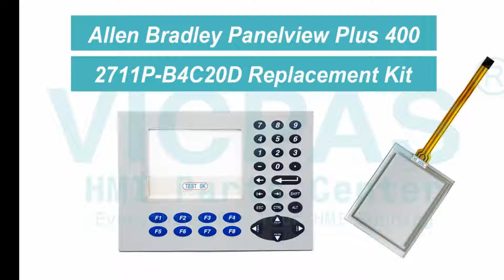How to Repair 2711P-B4C20D Panelview Plus 400 Terminals Keypad?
Panelview Plus 400 2711P-B4C20D Membrane Keyboard Repair Kits
where you can find Allen Bradley 2711P-B4C20D membrane keyboard, touchscreen, more part and product detail than you ever thought possible!

2711P-B4C3A 2711P-K4C5D
2711P-B4C3D 2711P-K4C20A
2711P-B4C5A 2711P-K4C20D
2711P-B4C5D 2711P-K4M3A
2711P-B4C20A 2711P-K4M3D
2711P-B4C20D 2711P-K4M5A
2711P-K4C3A 2711P-K4M5D
2711P-K4C3D 2711P-K4M20A
2711P-K4C5A 2711P-K4M20D

VICPAS is the global leading provider of full Allen Bradley HMI Part for replacement, we have inventory touchscreen glass, membrane keypad other accessories for Allen Bradley HMI repair replacement.

Skype:cmt-kandy
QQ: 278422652